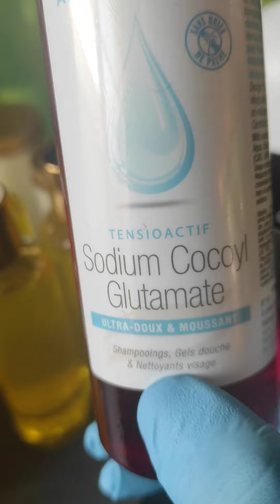vos produits 100% bio disponible